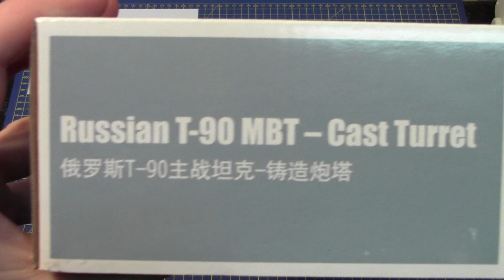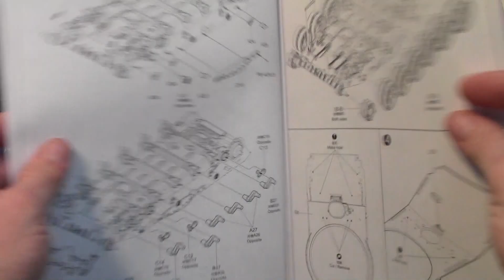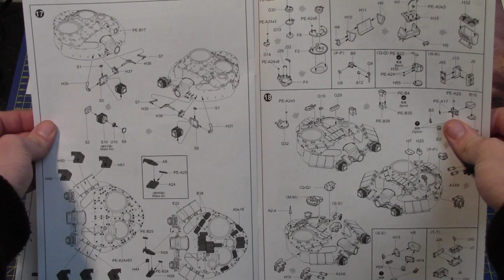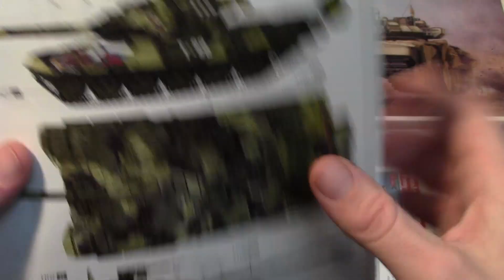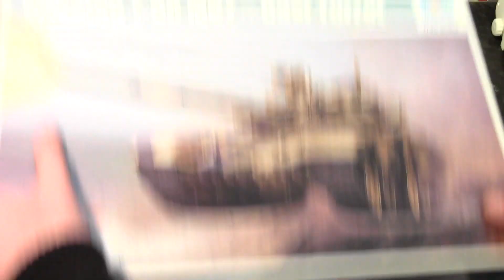Trumpeter 1/35 T-90 Russian MBT (Cast Turret) # 05560